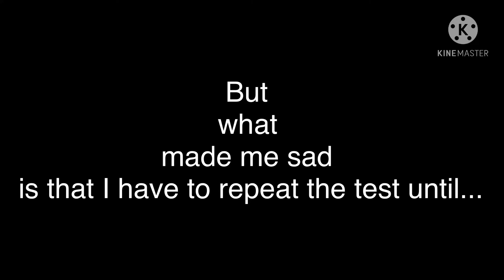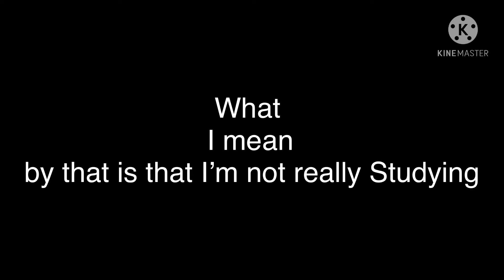Why I won’t upload a lot ...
I feel 😢